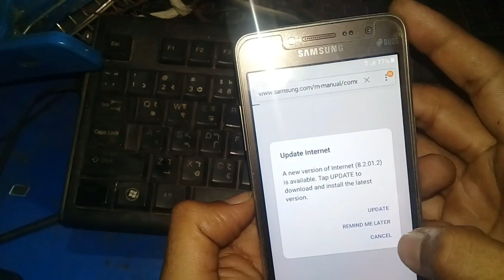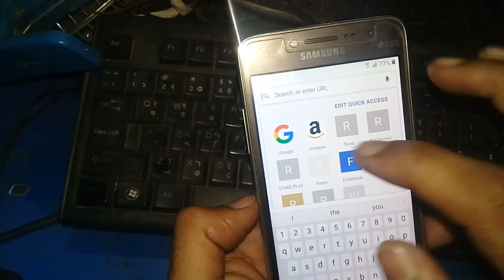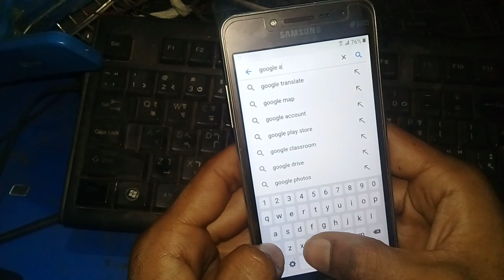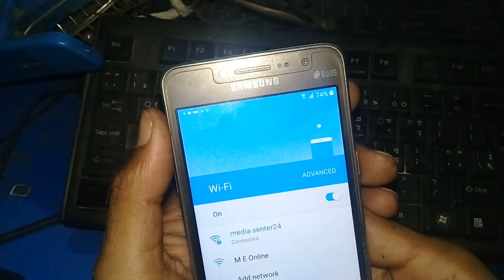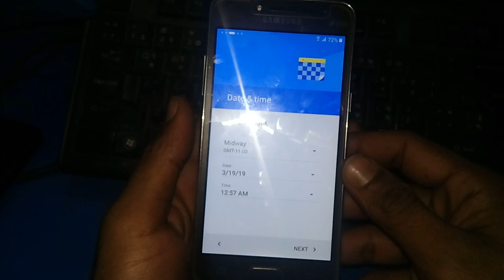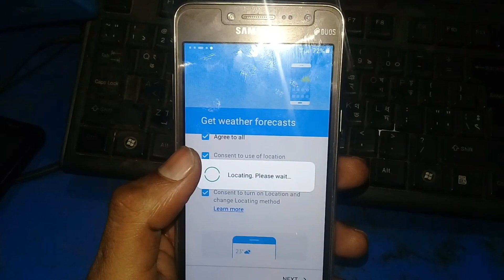Samsung J2 Prime G532G/G532F Frp remove FRP Unlock 100% done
Samsung J2 Prime G532G/G532F Frp remove 100% done
Samsung Galaxy J2 Prime G532G Frp Bypass very eazy without sideSynce realterm no need any box